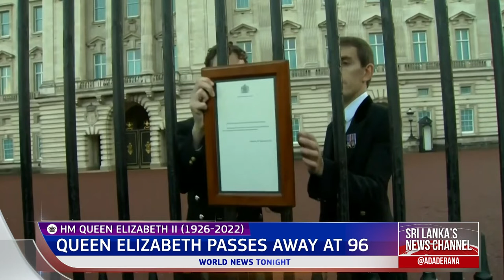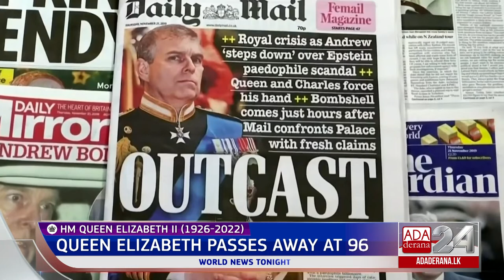Ada Derana World News Tonight | 09th September 2022